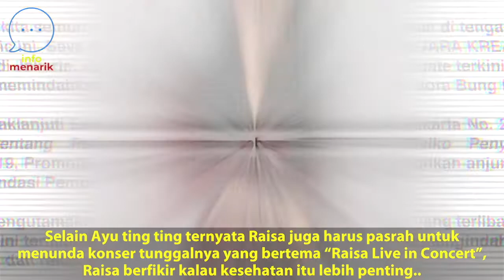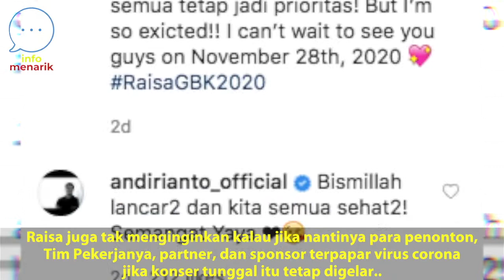Ini Dia PENYEBAB GaGALnya KOnseR Raisa Di Jakarta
Penyanyi cantik ini yaitu Raisa muncul dengan klarifikasi tentang konser tunggalnya,
Apa yang membuat Raisa harus klarifikasi ?
Bagaimana dengan para penggemarnya yang sudah membeli tiket konser tunggal tersebut?
Saksikan video berikut ini untuk mengetahui selengkapnya tentang Raisa..

Info menarik menyajikan berita terkini seputar public figure dan selebriti dengan seru dan menarik.
Fakta-fakta yang jarang diketahui khalayak umum akan ditampilkan secara acak dalam video yang menarik ini.
Semoga channel ini memberikan wawasan dan menghibur kalian.